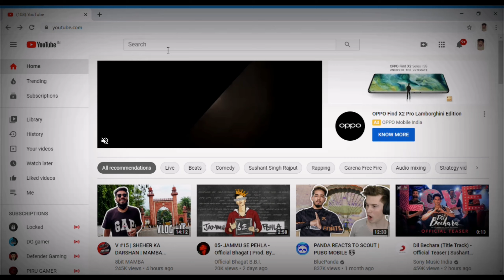PRETA || SetRun Beats || Ghostemane || Hard Hip Hop Beats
Famedust EVERSHINE presents

Preta ( Let Them Dance )

Original video:- Ghostemane

Trap melody:- DETOX

Want to purchase DM

This beat isn't free for commercial use